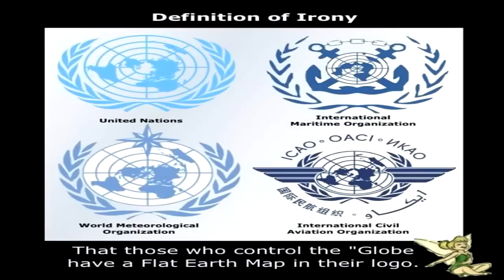Can Lights in the Sky Tell Us the Shape of the Earth? (A thought experiment)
Flat earthers tell me that lights in the sky can't tell us about the ground we live on. But their own claims for years seem to contradict this. So which is it?